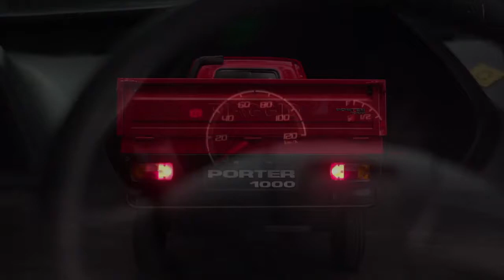PORTER 1000 Movie Ad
Presenting the all new Porter 1000, which comprises of best-in-class features that make it better than most vehicles in the category. This new model has been shaped by decades of experience, innovation and advanced engineering. Get to know all about the new Porter 1000, watch to find out more.